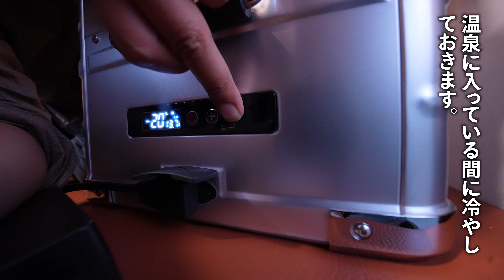【雨の車中泊旅】雨と強風で車体が揺れる車中泊。DIY軽トラックキャンピングカー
第231話　雨の中、強風も吹く中で車中泊を楽しみます。

メンバーシップ始めました！限定動画やライブ配信などココだけ情報を配信中です。登録はこちらから。
■ライトプラン→tabi-Club lite 390円
■レギュラープラン →tabi-Club 990円←オススメ
■スペシャルプラン →tabi-Club S 2990円
tabi-Club liteプランは限定の動画、ライブ、投稿がご覧になれます。優先返信サービスは無いので限定動画などを「見るのが中心」という方向けのプランです！お試しに１ヶ月だけ､､､も大歓迎です✨
レギュラー、スペシャルのプランは限定の動画、ライブ配信、優先返信がついています。また、スペシャルの方は通常動画を公開タイミングより先行してご覧頂けます。
各発信はプランによって回数、内容が変わり上のプランほど濃い〜交流になっていきます😆

オリジナルグッズはこちらから購入できます

※悪質な迷惑行為・妨害行為その他が認められる場合は法的措置を講じます。